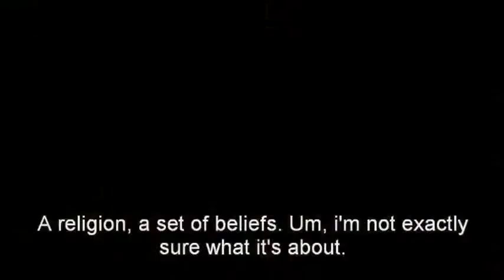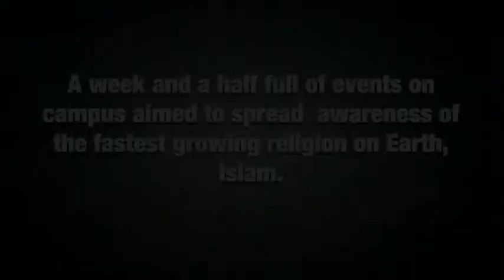SUMSA IAW 2009 Trailer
Sydney University Muslims' Student Association presents the 2009 Islamic Awareness Week trailer.